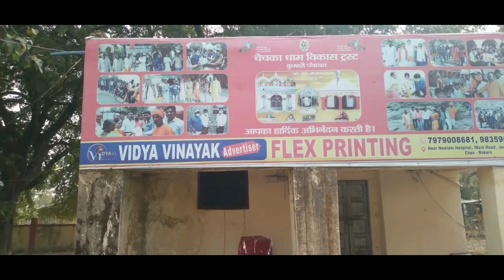My First Vlog/My First Vlog 2023/Chechka Dham Mandir Bokaro Jharkhand/चेचका धाम बोकारो झारखंड मंदिर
Chechka Dham Mandir Bokaro
 Jharkhand
चेचका धाम बोकारो झारखंड मंदिर

chechka  Dham
chachka Mandir
viral
viral video
indrajeet m12
indrajitm12 dharmik
dharmik steal
dharmik gana
dharmik song
dharmik bhajan
dharam steal
Dharm bhajan
धर्म  भजन
धर्म स्थल
 भोलेनाथ मंदिर
शिव शंकर  का मंदिर
bholenath Mandir
 shiv sankar  Mandir
Dharm  Mandir  shiv  shankar
shiv shankar bhagawan  ka  mandir
shiva shankar  bhagawan  ka  mandir  Chechka Dham shiv shankar bhajan
 shiv shankar
shiv shankar song
 shiv shankar ke bhajan
bhole baba
 bhajan ka v